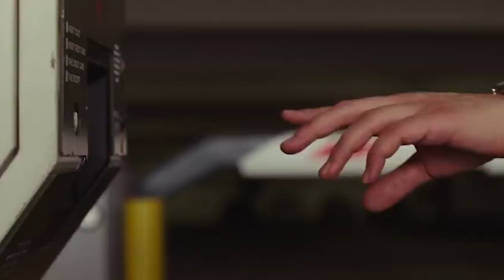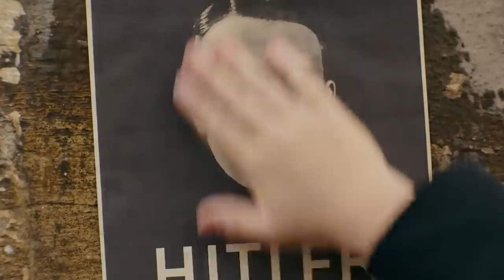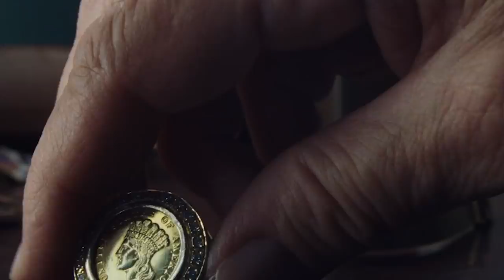10 FILMÓW NOMINOWANYCH DO OSKARA